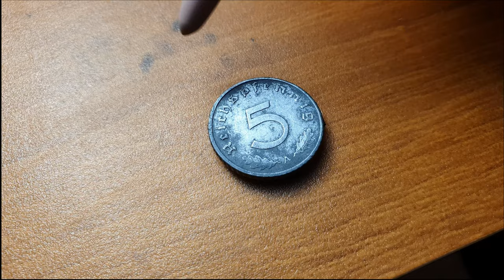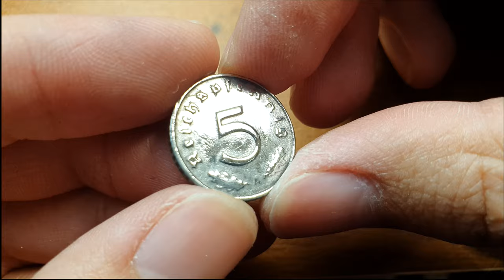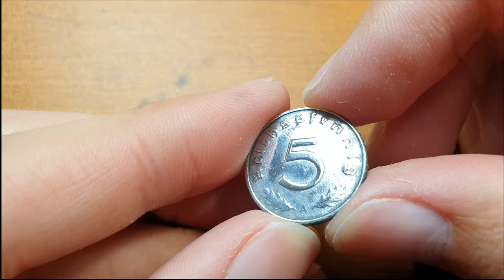1942 Reichspfennig cleaned and mirror polished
I don't recommend cleaning your coins. But it's really relaxing and satisfying to clean them, so here I am.

Tools used in this video:
Polisher - Dremel 4000
Dialux polishing compounds (Grey and White)
Luxor polishing compounds (Grey, Yellow and Orange)

If you want to see a specific coin or item polished leave a suggestion in the comments.